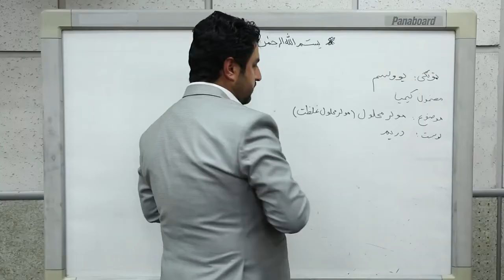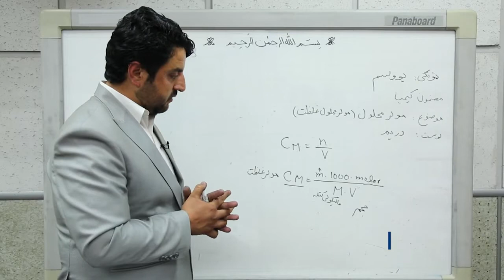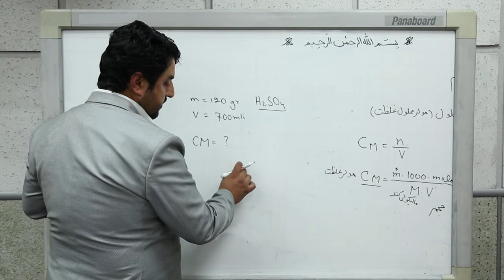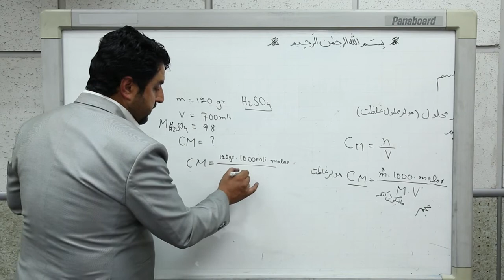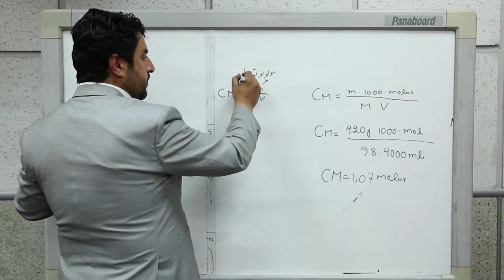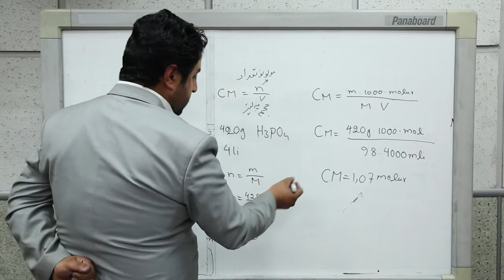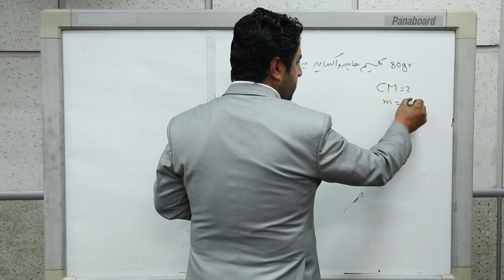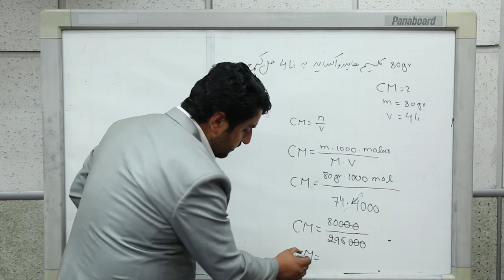3 یولسم ټولګی کیمیا مضمون دریم لوست مولرمحلول غلظت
مولر محلول غلظت